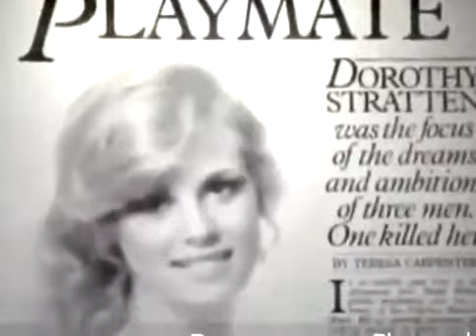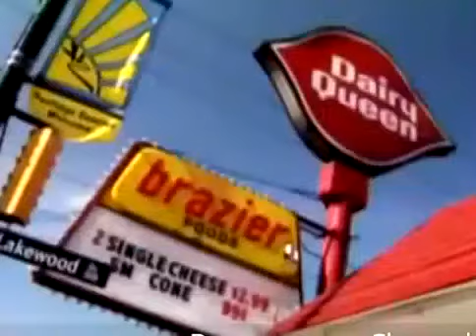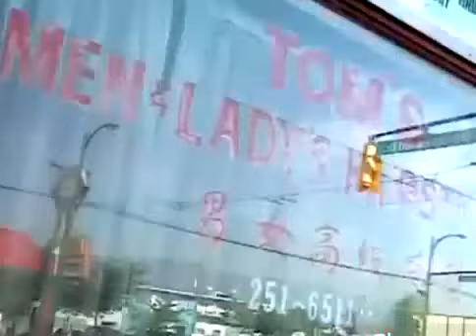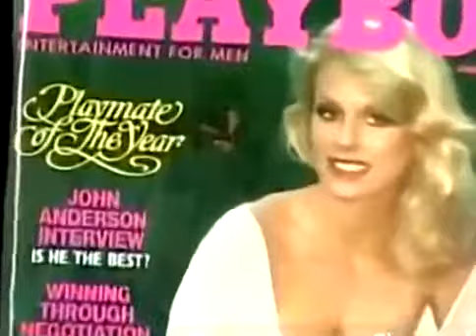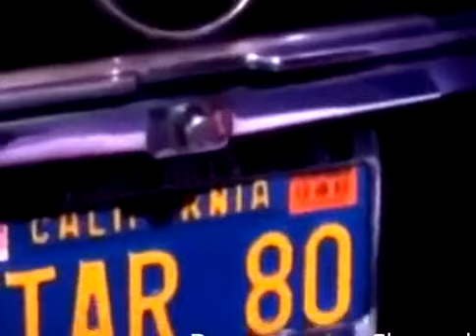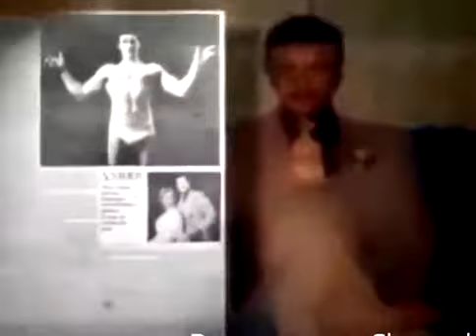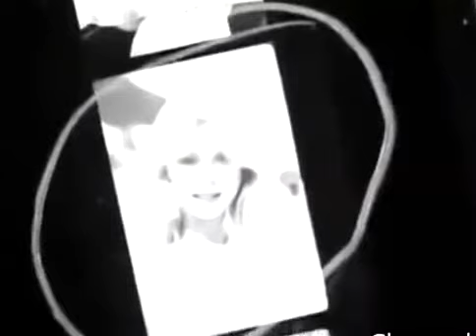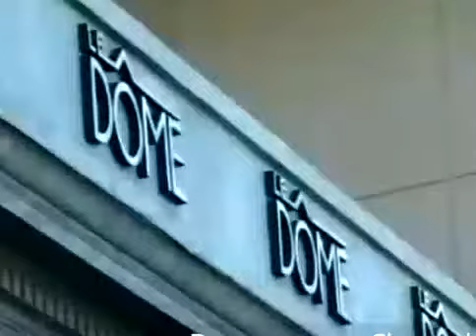Playboy Playmate Murder Case Dorothy Stratten Documentary